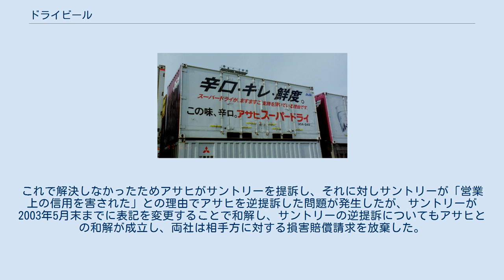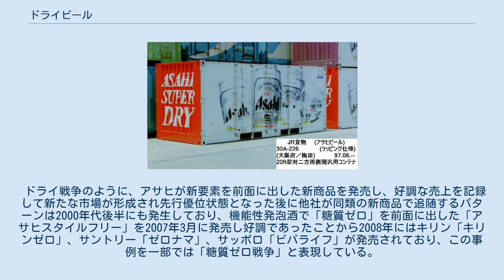ドライビール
ドライビールは、辞書などによれば、アルコール度数を従来のビールより高め、辛口（英語では"DRY"）に仕上げたビールのことである。
ビールにおけるスタイルのひとつ。
最初のドライビールは1987年2月に順次、発売を開始したアサヒビールの『アサヒスーパードライ』である。
その翌年に同業他社がドライビールを続々と発売したことで、ドライ戦争と呼ばれる熾烈な販売合戦・市場占有率争いが行われた。
 ドライビールには明確な定義はなく、アサヒビールの『アサヒスーパードライ』は、副原料としてコーンスターチを多量に配合し、発酵度が高い麦汁を発酵してアルコール度数を高くしている。
アルコール度数が高いので、見かけ上の残存エキスが少なくなっている。
アサヒビールによれば、新開発した醸造法や酵母を用いてアルコール度数を高くしたり、味として「コク・キレ」や「辛口」が特徴になっている。
『アサヒスーパードライ』などの要素が含まれたビールを指している。
例として『アサヒスーパードライ』は原料に占める麦芽の割合を低くすることでアルコール度数を上げている。
明確な定義がないことから上記以外の条件や要素を含むドライビールもあり、事例として1989年には麦芽比率を高めた商品も各種発売された（後述）。
 『アサヒスーパードライ』の最も大きな香味特徴は、「強い酸味」である。
この酸味は、アサヒスーパードライに含まれる乳酸に由来する。
日本の酒税法、酒税法関連法規では、全酒類に対して「「発酵を助成促進し又は製造上の不測の危険を防止する等専ら製造の健全を期する目的で、仕込水又は製造工程中に加える必要最少限の物品」として、乳酸などの有機酸と硫酸カルシウムなどの無機塩類を添加することが認められている。
しかも、これらの物品は、「原料として取り扱わない」ので、表示する義務がない。
アサヒスーパードライで、どのように乳酸量が高められたのは不明である。
 公正取引委員会と消費者庁が認定するビールに関する公正競争規約「ビールの表示に関する公正競争規約」にもドライビールに関する規定はない。
アサヒビールの幹部技術者は、分析値によってドライビールを定義できない　と述べている。
 1988年はドライビールの宣伝・販売競争が激化していたことで、テレビ・ラジオ・新聞・雑誌などあらゆる媒体に「ドライ」の表現が使用された。
これをマスコミは「ドライ戦争」と表現して盛んに用いたことなどにより、1988年の新語・流行語大賞流行語部門で「ドライ戦争」は銀賞を受賞した。
 一部商品は日本国外でも展開しており、アサヒスーパードライは北米・欧州・アジアで現地生産・販売が行われている（詳細は「アサヒスーパードライ#日本国外展開」を参照）他、韓国のハイトビールから『ハイト ディー（hite d）（ドライ戦争の頃には『クラウン スーパードライ』という商品を販売）』が発売されるなど、海外メーカーでもドライビールを製造する企業がある。
 他のアルコール飲料、発泡酒・第三のビール・チューハイ・日本酒でもドライの要素や表現を用いた商品が展開されている。
発泡酒ではサントリー「MDゴールデンドライ」が、第三のビールではキリン「本格〈辛口麦〉」やサントリー「ジョッキ生 -爽快辛口-」やオリオン「スペシャルエックス」が、チューハイではサントリー「サントリーチューハイ〈ドライ〉」や宝酒造「タカラ 焼酎ハイボール ドライ 辛口チューハイ」などがドライタイプに分類されている。
日本酒では大関「ワンカップ大関DRY」や黄桜「黄桜生DRY」、白鶴酒造「ハクツルDRY」などが発売されていた。
 ドライの表現はアルコール飲料以外の商品にも用いられ、ソフトドリンクでキリンビバレッジ「キリンレモンドライ」（1988年）、サントリーフーズ「ペプシドライ」（2011年）を発売した。
またファーストフードでファーストキッチン「ドライバーガー」などの発売やカップ麺で東洋水産「マルちゃん金色のどらいカレーラーメン」（1988年）などの発売事例がある。
 アサヒビールは1980年代前半から中盤にかけて低迷していたが、社長に村井勉が就任してからさまざまな改革を行っていた。
 そして1984年と1985年の市場調査の結果、消費者はビールに「軽快」「飲みやすさ」「コク・キレ」を求めていると判明し、それを基に味を刷新した『アサヒ生ビール』（通称「コクキレビール」）を1986年に発売、シェア10%台に回復した。
この「コク・キレ」のコンセプトを進展させたのが、1987年に発売され...